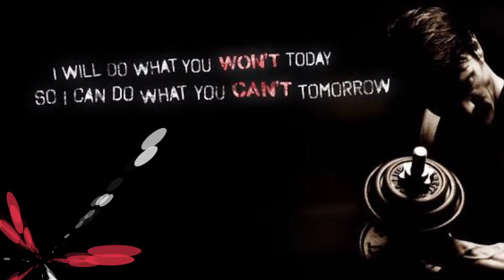gym status|gym whatsapp status|zero art|zeroart